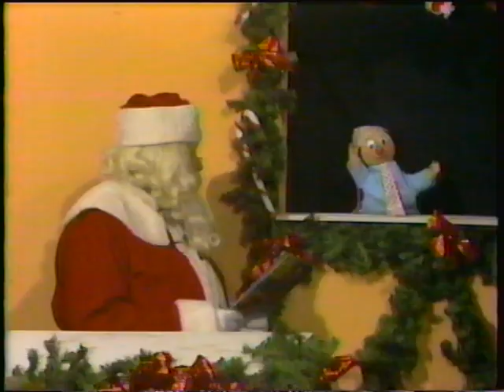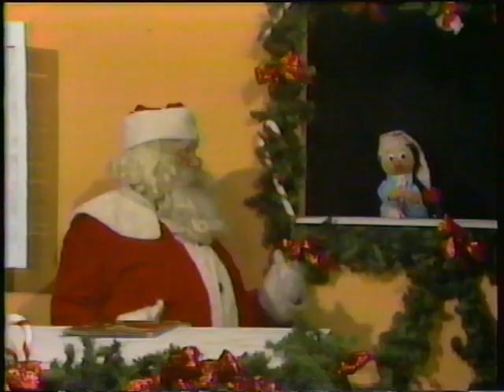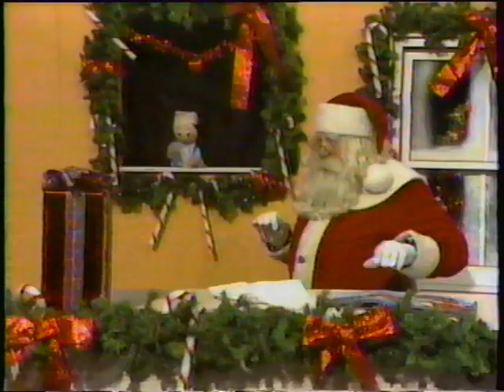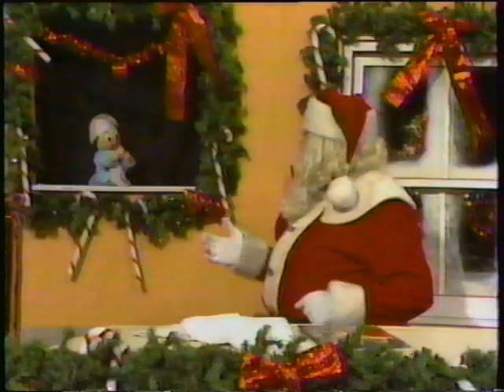Santa's Toyshop (Dec 24, 1986) - 01 Day till Christmas! Wichita, Kansas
Santa's Workshop with Santa & Toyboy counting down the days till Santa and Toyboy go Zooming around the big wide world. Santa's Workshop is a production based out of Wichita, Kansas with KWCH-12.